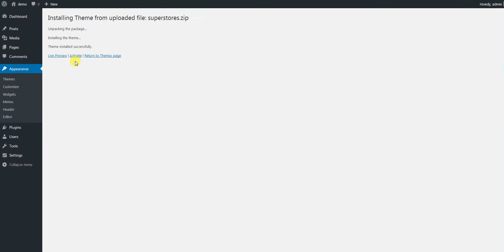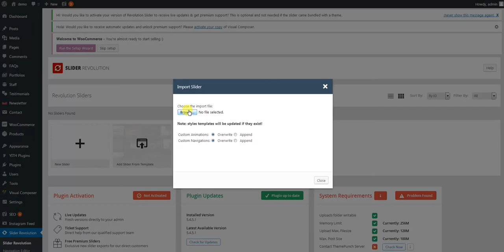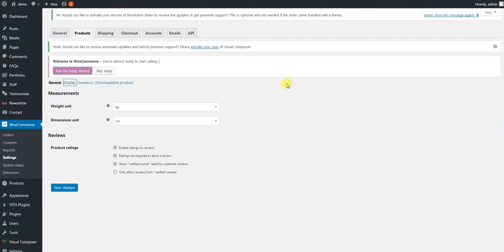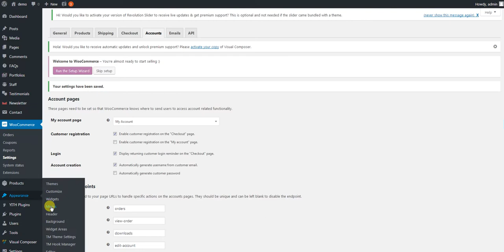Super Store Woocommerce : Quick Theme Installation (WCM020042)